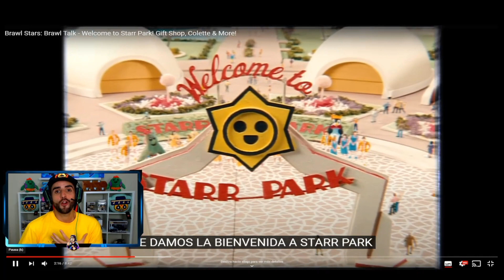MISTERIOS Y TEORIAS BRAWL TALK | STAR PARK | LORD SACRAM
TODOS LOS MISTERIOS Y TEORIAS DE LA BRAWL TALK | BRAWL STARS |